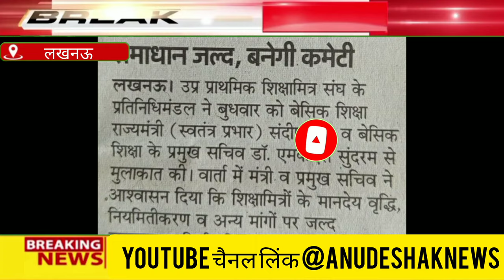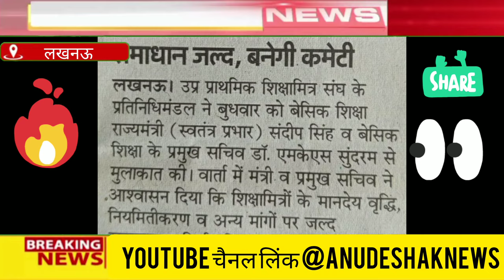शिक्षामित्र नियमित या मानदेय वृद्धि पर प्रमुखसचिव व मंत्री जी का आश्वासन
अनुदेशकशिक्षक सुप्रीमकोर्ट समाचार

आज सुनवाई है सुप्रीम कोर्ट में अनुदेशक शिक्षकों की

अनुदेशक शिक्षक आज की बड़ी खबर||ANUDESHAKNEWS||Anudeshaknews
अनुदेशक शासन प्रशासन से बड़ी खबर|नियमितीकरण|सुप्रीमकोर्ट केस ख़बर|बकायामानदेय भुगतान#अनुदेशक#up#यूपी

नमस्कार साथियों

आज की सबसे बड़ी खबर सबसे पहले सटीक जानकारी आपके अपने पसंदीदा चैनल पर ।

अनुदेशक शिक्षक लेटेस्ट न्यूज

ANUDESHAKLATEST UPDATE

नियमित अनुदेशक हों

 दिल की बात भेजी माननीय प्रधानमंत्री जी तक

भीख नहीं ये संविधानिक हक़ है हमारा
नियमित अनुदेशक हों ये है लक्ष्य हमारा

प्रार्थना
परम आदरणीय माननीय यशवी प्रधानमंत्री श्री नरेंद्र मोदी जी आपके यूपी जूनियर हाईस्कूलों में दस वर्षों से लगातार नौनिहालो के भविष्य को संवारने का काम कर रहे ये पूर्ण पूर्ण प्रशिक्षित अनुदेशक शिक्षक आज अभाव भरी जिंदगी में आपसे आज शिक्षक दिवस पर अपने मन की बात यूपी पहुंचा रहे हैं हमें उम्मीद है आप हमें शिक्षक दिवस पर नियमित करने की घोषणा करें। हम 27555 अनुदेशक भाई बहन सदा आपके आपकी सरकार के आभारी रहेंगे ।
जय हिंद जय भारत वंदेमातरम भारत माता की जय

सुप्रीमकोर्ट अपडेट||ANUDESHAKNEWS

लोक गायक नेहा सिंह राठौड़
अंशकालिक अनुदेशक मानदेय 17000
यूपी बेसिक शिक्षा विभाग समाचार
अनुदेशक भर्ती
नई शिक्षक भर्ती

Thanks